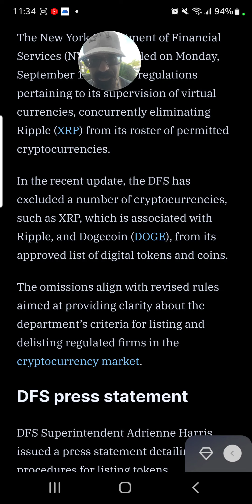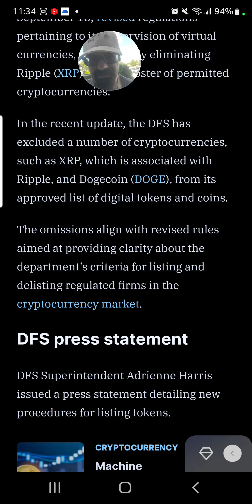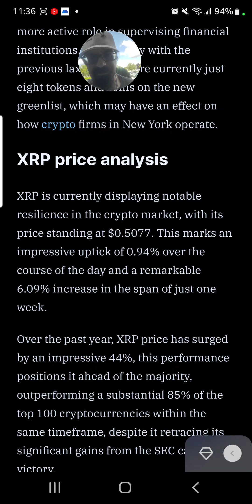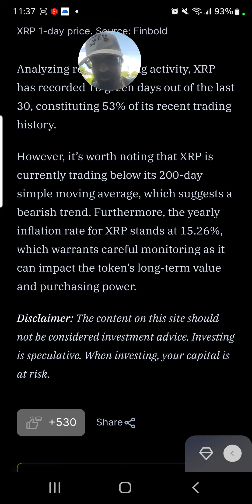XRP price ON ALERT after New York regulator delists Ripple+7 other tokens"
1. Creative Freedom: By supporting TomsArmy, you become an integral part of my creative process. Your membership empowers me to maintain complete creative control over the channel, ensuring that I can produce content that truly reflects my vision and connects with you on a deeper level.

2. No Paid Promotions: Unlike many other channels, TomsArmy remains without any paid promotions. Your subscription directly sustains the channel, allowing me to focus solely on delivering valuable, entertaining, and authentic content to you.

ADDRESS
rMdG3ju8pgyVh29ELPWaDuA74CpWW6Fxns

DESTINATION TAG
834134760